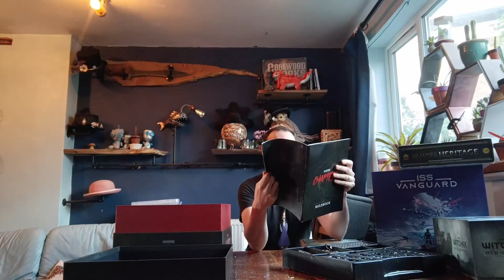Vampire: The Masquerade: Chapters: Review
A first impression review of the keenly anticipated 'RPG in a box'

timecodes
00:00 - intro
00:54 - my history with vampire the masquerade and campaign board games
05:08 - vampire chapters has a troubled history
06:15 - the writing is bad
19:30 - If you don't mind the bad writing, you might be ok to play Chapters
24:50 - the gameplay has ups and downs
30:18 - the components and quality aren't great
38:29 - final thoughts